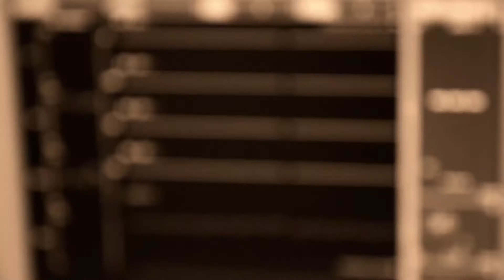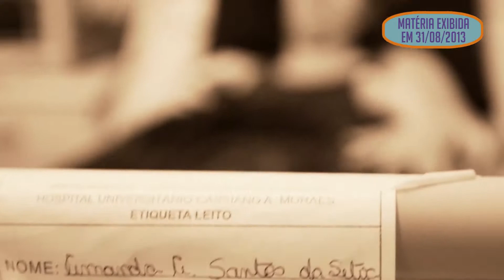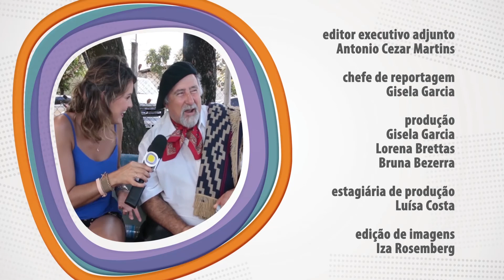Ponto Cult (08-03-2014)